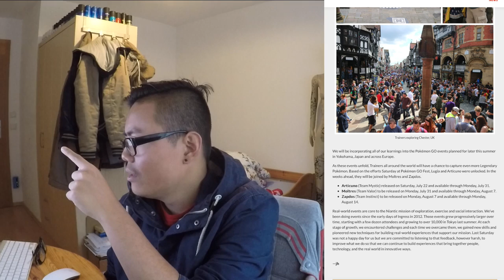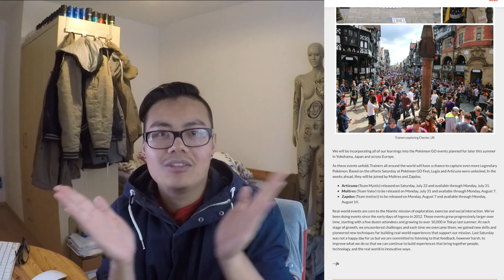LAVADOS & ZAPDOS kommen! Legendäre nur eine Woche verfügbar?! Pokemon Go!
euda das Lavados und Zapdos kommen
am Montag kommt Lavados und bleibt eine Woche, danach kommt Zapdos für eine Woche
was haltet ihr von den Legendären bisher? gefällt es euch wie Niantic es umgesetzte hat
wer ist im Urlaub und leidet bzw wer wird in den Urlaub fahren und die anderen Vögel verpassen?
wie findet ihr die Begrenzung von einer Woche?
denkt ihr die kommen wieder?